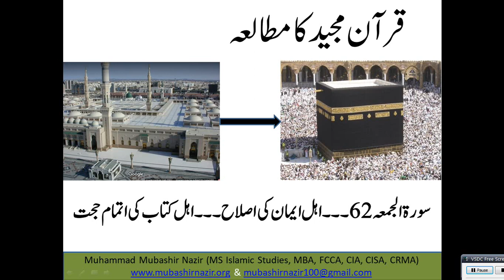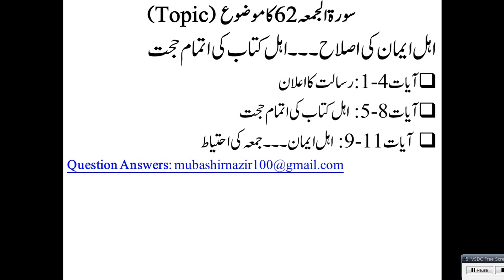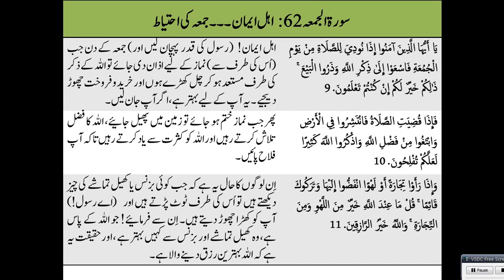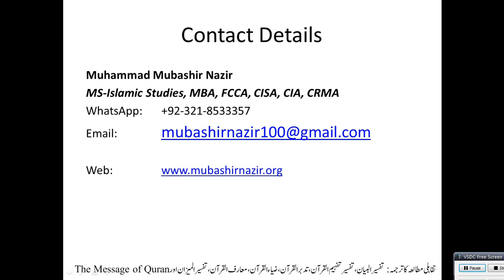Islamic Studies Program QS71 Al-Jumma Friday (Surah 62)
Next Lecture
63. Al Munafiqoon

Previous Lectures
2. Al-Baqarah
3.Al Imran
4.Surah An-Nisa 4
5.Al-Maidah
24. Al-Noor
61. Al Saff